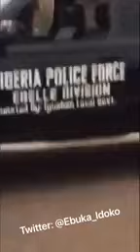Nigerian Police On Duty Watch Out What Happened On Duty Between Two Officers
God Is All In All Times